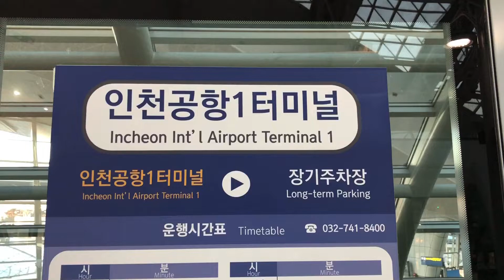🇰🇷 인천공항 자기부상철도 Incheon MagLev Line Full Journey | Incheon Intl Airport - Yongyu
Incheon MagLev Line is not part of Seoul or Incheon Metro Lines.